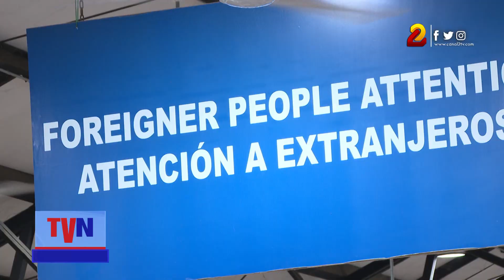Dirección General de Migración da a conocer los pasos para pedir prórroga de estancia en el país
La solicitud de prórroga para estancia en el país, permite a ciudadanos extranjeros quedarse por más tiempo en Nicaragua una vez que finaliza su permiso migratorio.